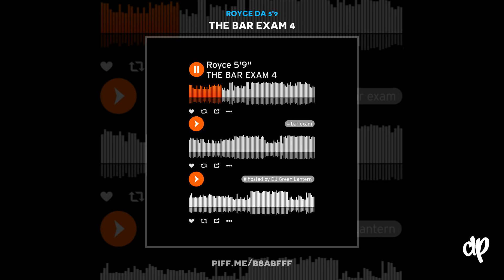Royce Da 5'9 - Still Waiting ft. Nick Grant & Elzhi (Prod by DJ Green Lantern)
DatPiff Presents the new mixtape from Royce Da 5'9 "The Bar Exam 4" the 4th installment in his classic mixtape series hosted by DJ Green Lantern.